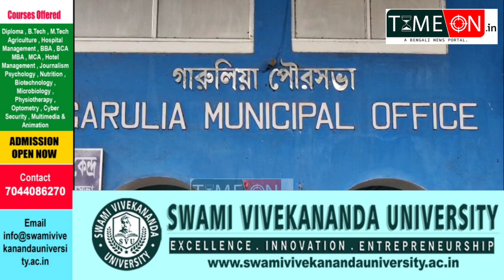ঘূর্ণিঝড় ডানা মোকাবিলায় কন্ট্রোল রুম তৈরি করা হলো গরুলিয়া পৌরসভার পক্ষ থেকে জানালেন পৌর প্রধান